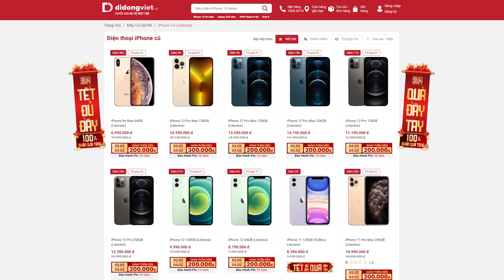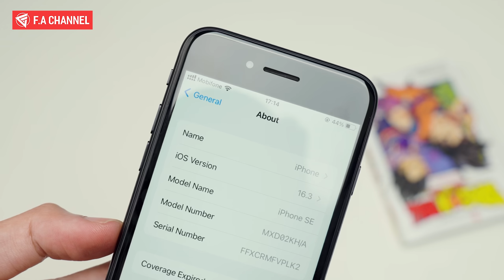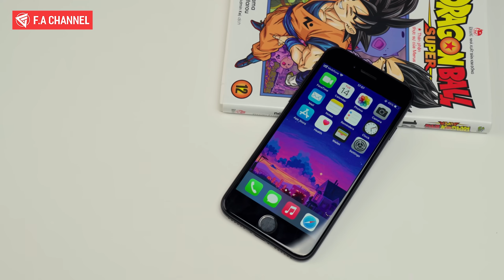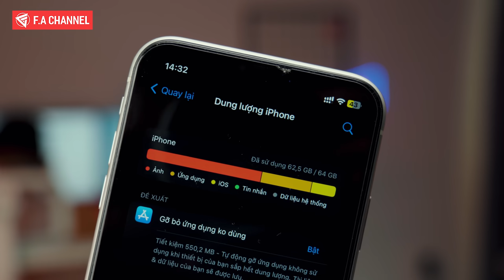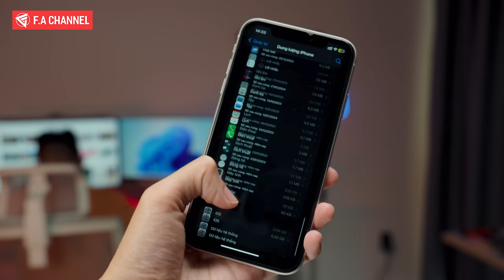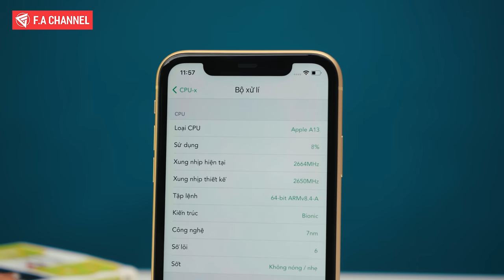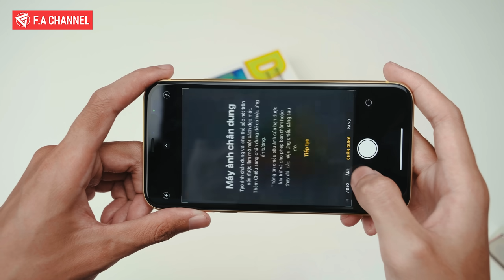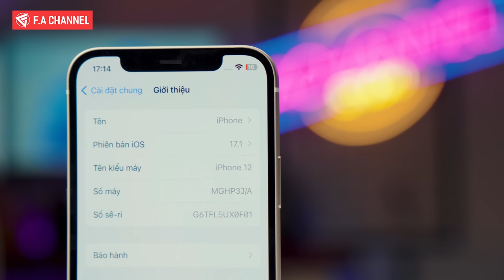TOP IPHONE NGON BỔ RẺ ĐÁNG MUA NHẤT ĐẦU NĂM 2024!